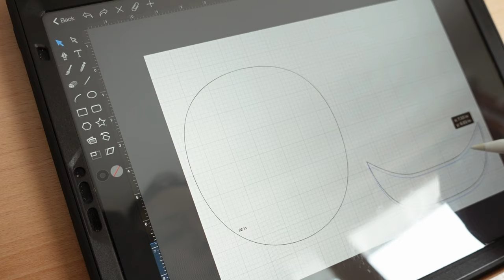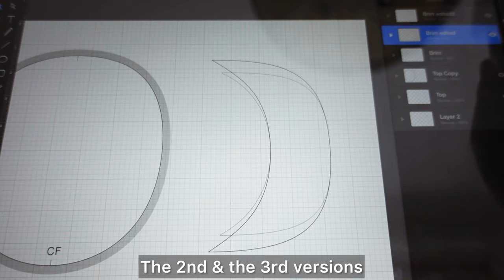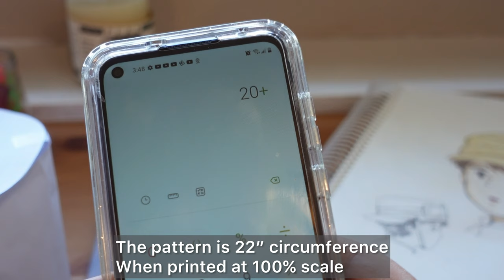【Castle in the Sky】PAZU’S HAT DIY / Hat Making Sewing Tutorial / FREE SEWING PATTERN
DIY Making of Pazu’s hat from Studio Ghibli’s Castle in the Sky. I made the pattern in Graphic App for iPad, tested for the shape, and sewed two hats in different sizes by scaling the pattern in printing.

 🎩 Hat Making 🎩

🪡Tips on Sewing 🪡

My channel is about sewing DIY, making hats at home (millinery with ordinary tools), sewing tips and tricks, sewing pattern making, creating handmade wardrobe, fixing and mending or up-cycling existing or thrifted clothes, sewing tutorials on direct cutting (Jikadachi) method, sewing vlogs, and DIY rural life vlogs.